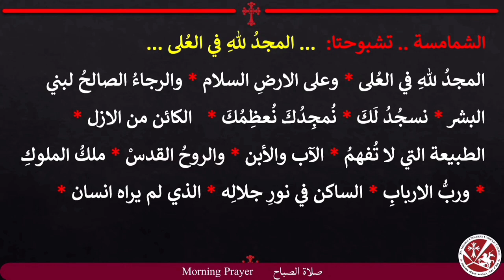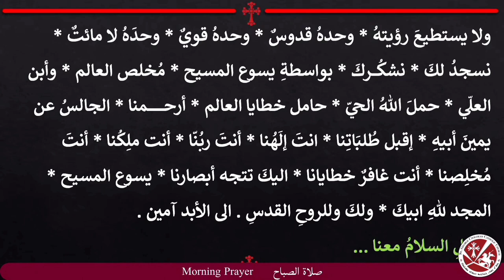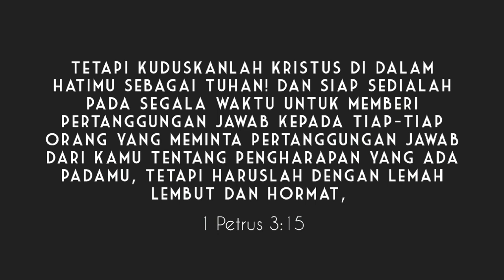Doa dan Misa Katolik Kaldea Berbahasa Arab (Ritus Kaldea -Syria Timur)